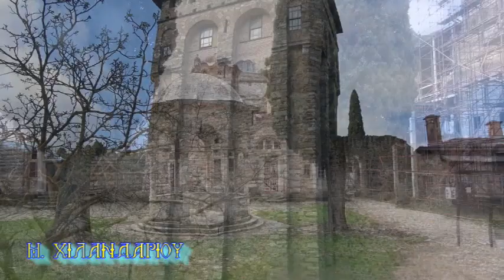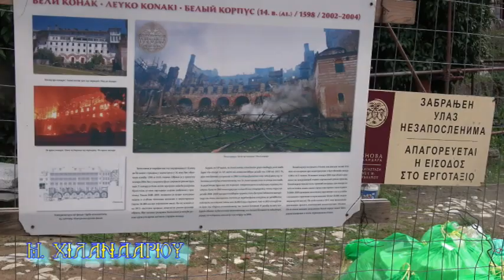19 Μ ΧΙΛΑΝΔΑΡΙΟΥ 22